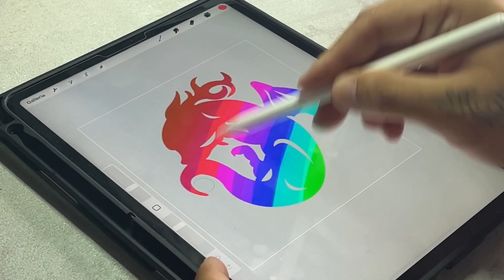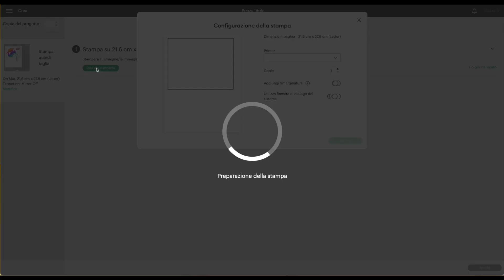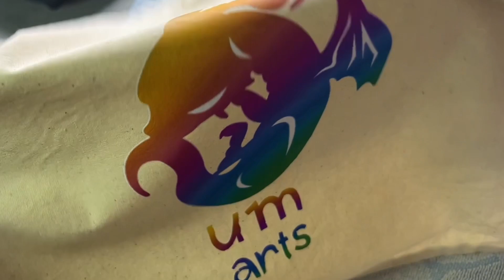Vi Customizzo l'anima con Cricut Maker 3 Easy press 2 e Easy Color!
Eccomi cari draghi! Oggi vi customizzo tutto! Anche l'anima! PErchè? PErchè posso e potete farlo anche voi con la cricut maker 3, la easy press 2 e la carta easy color! Potrete personalizzare tutto ciò che vi pare in pochi minuti! Tutto questo è davvero sorprendente! O no?
FANTASY1121
E ORA diamoci da fare per creare tante cose meravigliose brandizzate @cricutitalia7566

00:00 Introduction
00:29 vi presento i prodotti
03:46 come si usa?
06:42 conclusioni